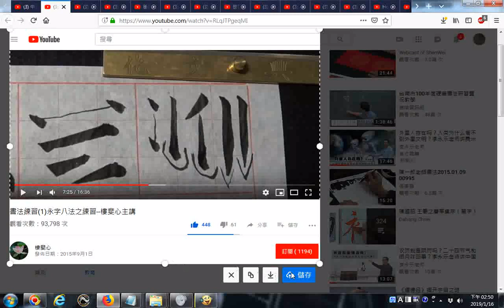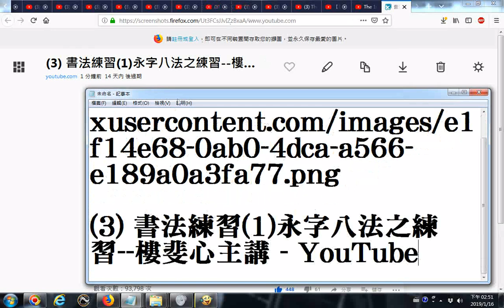20190116網路影片擷圖的操作實況錄影 以youtube影片為例 書法練習1永字八法之練習 樓斐心主講